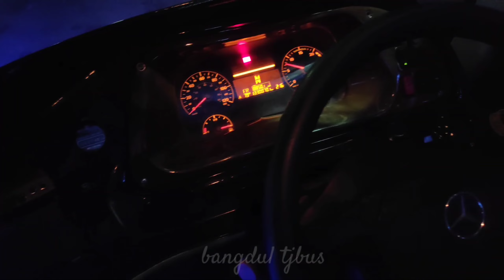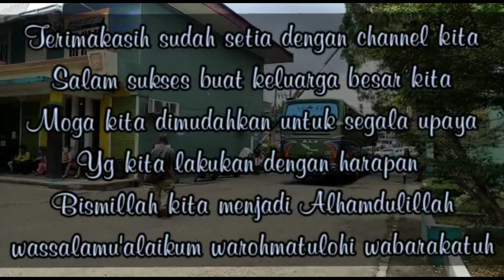Ngetrip Perdana Setelah Sampai Di Mabes ALS